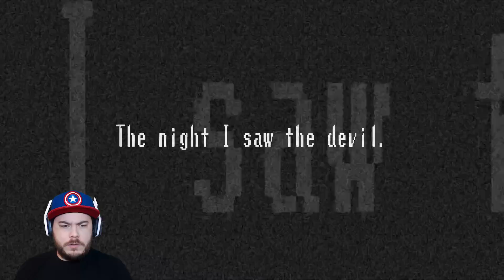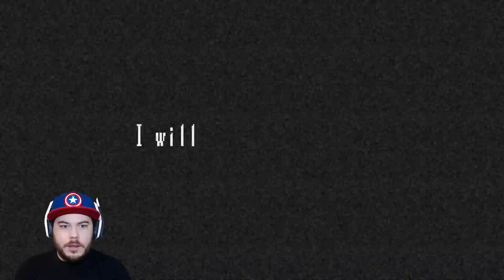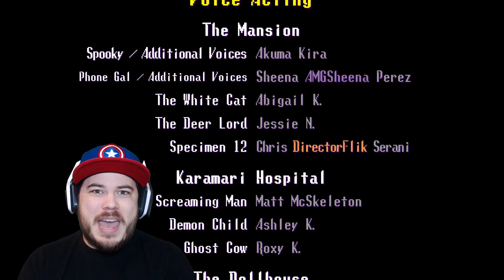I CAN'T TRUST ANY OF THESE DOLLS!! | Spooky's Jump Scare Mansion: The Doll House (Bad Ending)